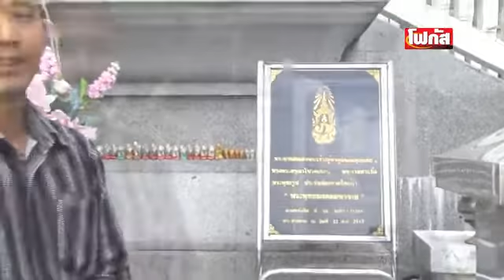เขาคอหงส์ ชมวิวเมืองหาดใหญ่ รายการ Focus on the way.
ชมวิวเมืองหาดใหญ่ รายการ Focus on the way.